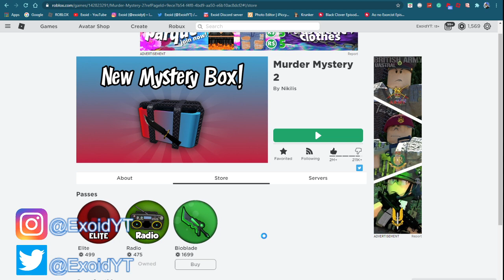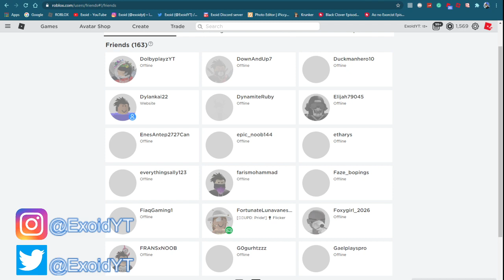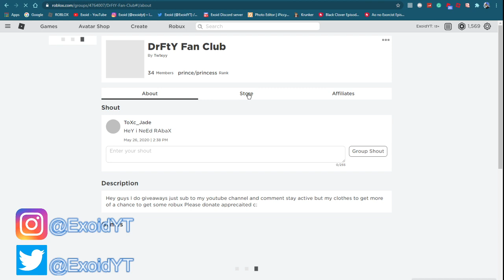*FREE* GODLY KNIFE | ALL MURDER MYSTERY 2 CODES! JULY 2020 [Roblox]